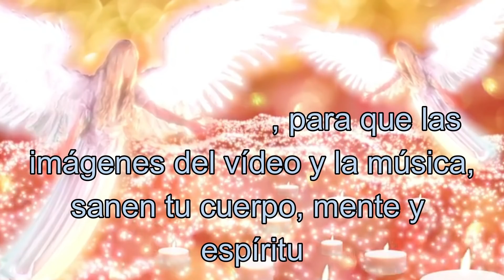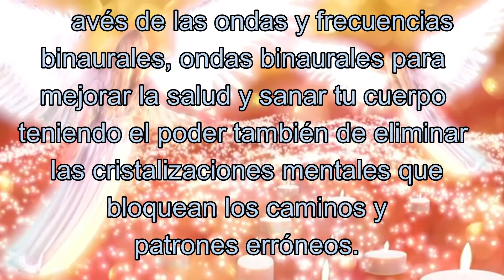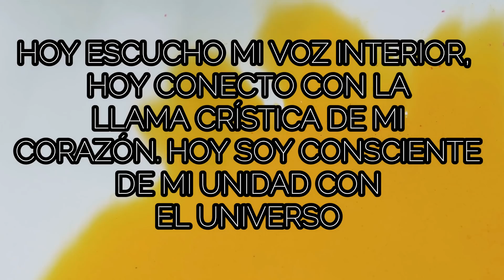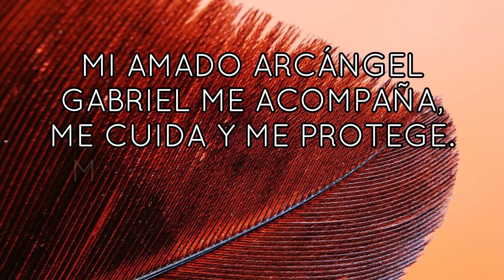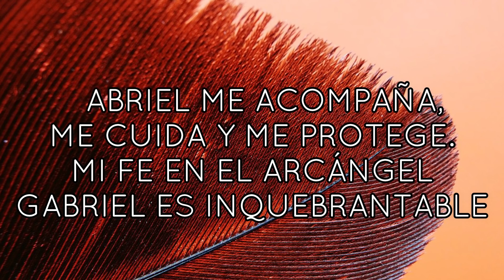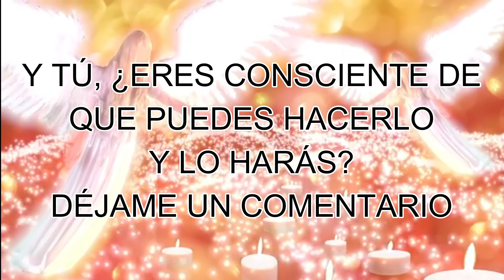MENSAJE de los ÁNGELES PARA TI DIGEON💌ARCÁNGEL GABRIEL💗PUEDES HACERLO🔴enseñanzas VERTI🔴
MENSAJE de los ÁNGELES PARA TI DIGEON💌ARCÁNGEL GABRIEL💗PUEDES HACERLO🔴enseñanzas VERTI🔴EL ARCÁNGEL GABRIEL TE PREGUNTA 👉Y tu, ¿Eres consciente de que puedes hacerlo y lo harás?👉DÉJAME UN COMENTARIO 💌

🙏HOY TU ÁNGEL TE DICE que LA GUÍA ANGELICAL ES💥CUÍDATE💥

Esta ES una canalización angélica que te servirá en el camino al despertar,  DE DIGEON, es una canalización con los arcángeles para ti. Una enseñanza espiritual que podrás seguir cada día a través de este canal💎El mensaje de ángeles con alguno de los ángeles y los arcángeles, como hoy, que lo trae el ARCÁNGEL GABRIEL te trae cada día decretos poderosos: decretos de prosperidad y abundancia, pasando por decretos positivos, decretos de la llama violeta del arcángel Zadquiel, decretos para el amor, afirmaciones poderosas, decretos para el dinero, decreto poderoso para abrir caminos, decretos yo soy Saint Germain, decretos poderosos yo soy ,afirmaciones positivas dinero, decretos poderosos para el dinero, decretos para atraer dinero, decretos metafísicos poderosos y decretos yo soy. Este, es un mensaje de Dios 2022

✅Esta CANALIZACIÓN ANGÉLICA, INVOCACIÓN al ARCÁNGEL GABRIEL son mensajes celestiales, MENSAJE espiritual que fue canalizado por mi, María Hartacho y se incluyen la técnica tesla 369 de manifestación.

✅EL EVANGELIO DEL DÍA, Evangelio de hoy 17 de febrero de 2022 La Reflexión y Evangelio del día de hoy, la lectura de hoy explicada y reflexiones de dios: Samuel 17:37

✅LA ABUNDANCIA Y LA RIQUEZA RIGEN MI VIDA DE LA MEJOR MANERA. NO TENGO CARENCIAS, TODO ESTÁ EN PERFECTO ORDEN Y SÉ QUE NADA ME FALTA HOY NI LO HARÁ MAÑANA. DI EN VOZ ALTA: "YO SOY LA ABUNDANCIA Y LA RIQUEZA DE DIOS" PARA DECRETAR Y COMPARTE"

✅DECRETO DEL ARCÁNGEL CHAMUEL PARA SANAR ENFERMERDADES DE LA VISTA. MI VISTA MANIFIESTA LA SALUD DEL PADRE EN SU MIRADA Y LA LUZ PERFETA. MIS OJOS SON LA LUZ DE DIOS Y A TRAVÉS DE ELLOS SE MANIFIESTA AL MUNDO. YO SOY LA SANACIÓN Y LA CURACIÓN DIVINA EN MI. GRACIAS PADRE QUE SIEMPRE ME OYES.

✅TIP ANGELICAL PARA HOY: PON LA MANO DERECHA SOBRE TU CORAZÓN Y DI CONMIGO DURANTE TRES VECES ESTA AFIRMACIÓN POSITIVA PARA TRANSFORMAR TU CONCIENCIA: MI LUZ ME MANTIENE ALINEADO CON LA ARMONÍA DEL UNIVERSO